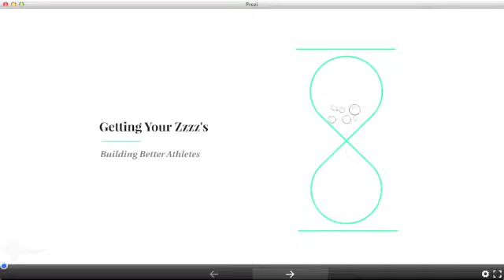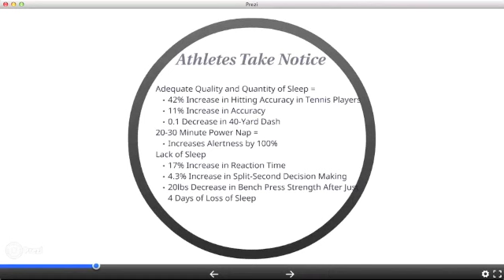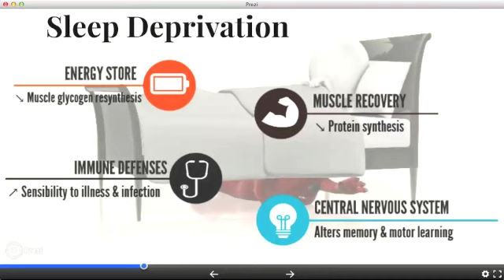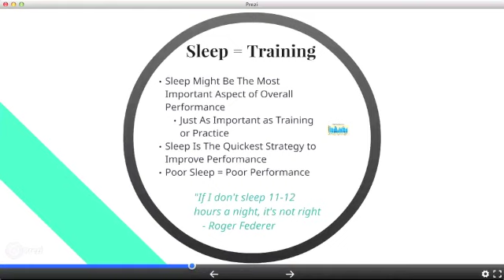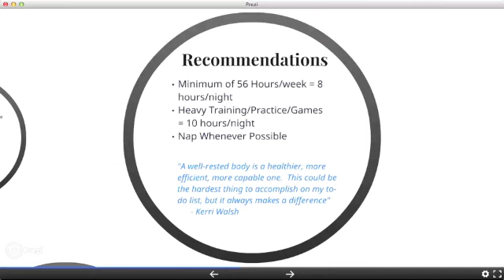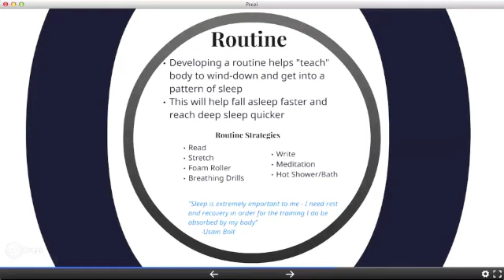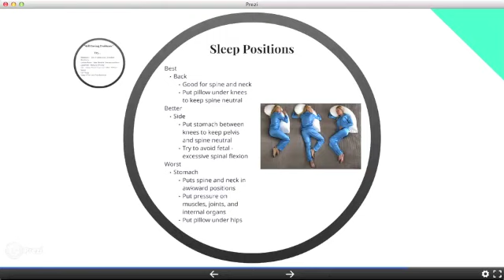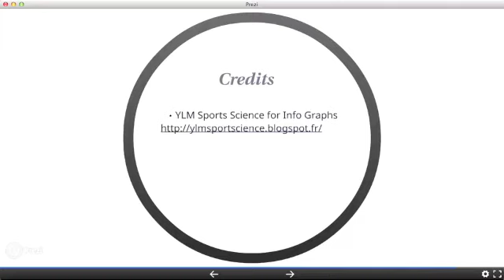Sleep For Sports Performance